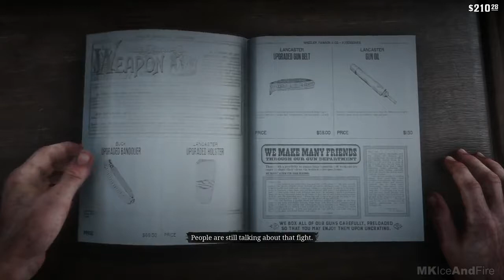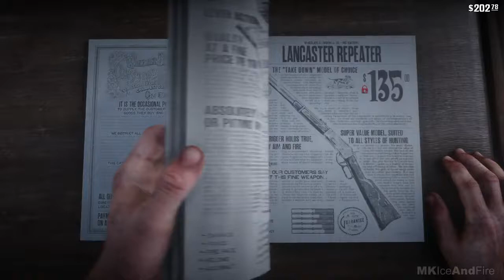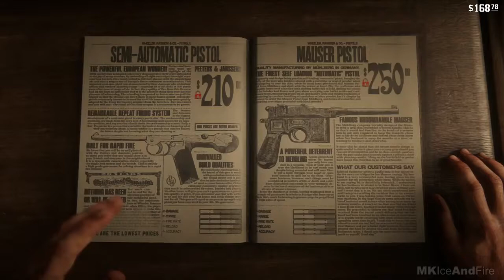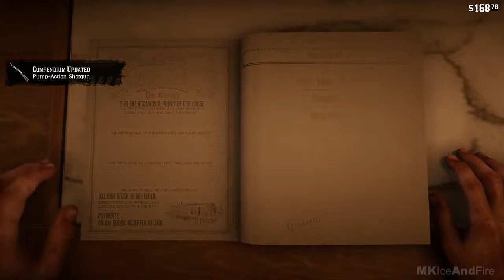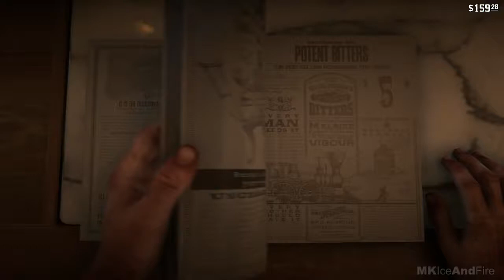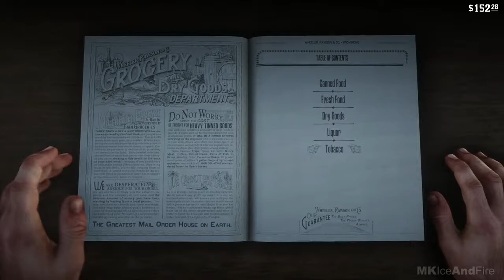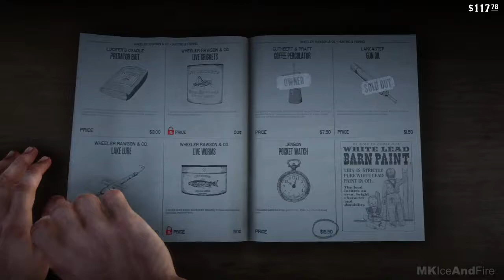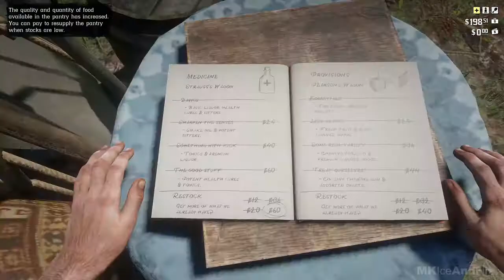RED DEAD REDEMPTION 2 Gameplay Walkthrough Part 3 HD PS4 PRO No Commentary